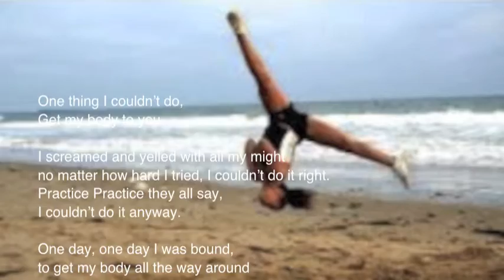Accomplishment by Catherine